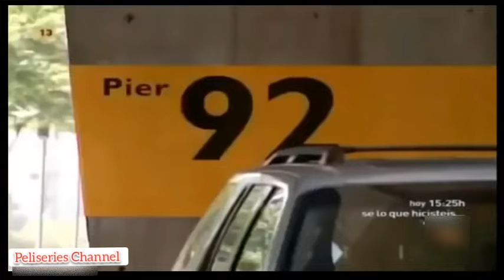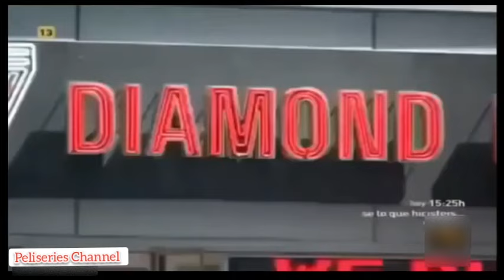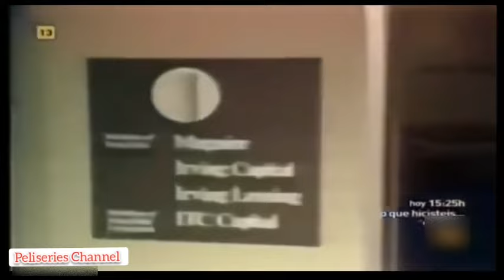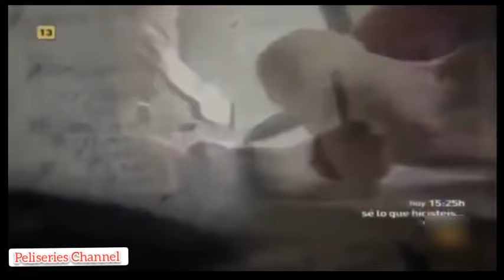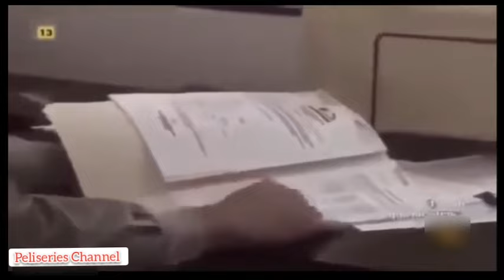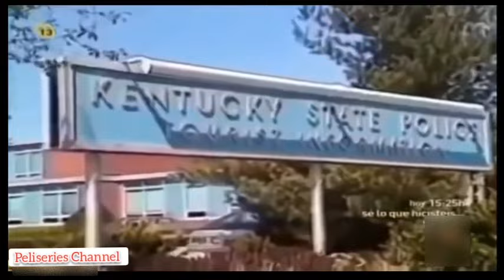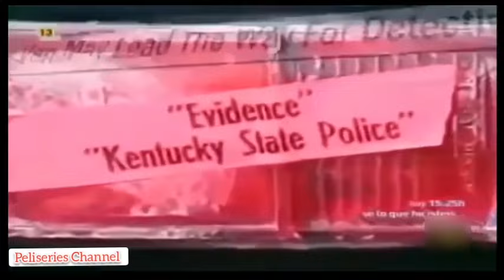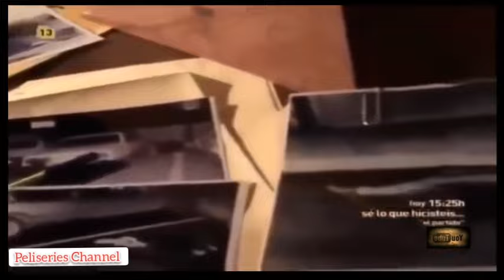CRIMENES IMPERFECTOS Cap.01 - CORAZÓN DE PIEDRA